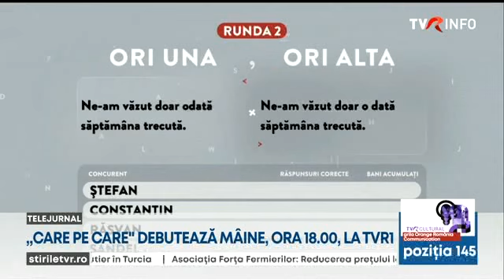Prima emisiune concurs dedicată exclusiv limbii române, din 8 mai, la TVR 1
"Care pe care", cu Ruxandra Gheorghe Negrea, de luni până joi, de la ora 18.00.